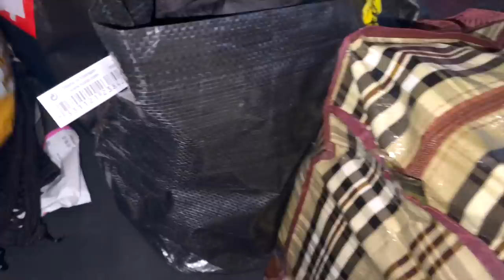БЕРЕМЕННАЯ ОНА БУДЕТ ДЕЛАТЬ АБОРТ? ЧТО СЛУЧИЛОСЬ ПОДАРИЛИ МАШИНУ ВЛОГ